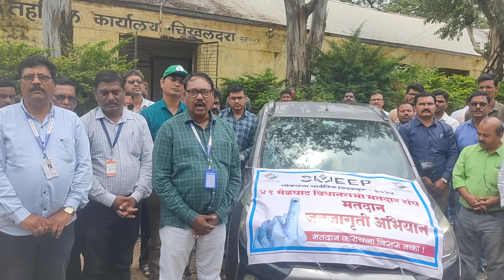मतदान_जन_जागृती_माननिय_तहसीलदार_यांच्या_मर्फत_मेळघाट_मधील_नागरिकांना_आव्हान _SVEEP_समिती_मार्फत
मतदार_राजा_जागा_हो_लोकशाही_चा_धागा_हो माननीय तहसीलदार, माननीय गटविकास अधिकारी, माननिय मुख्य कार्यकारी अधिकारी नगर परीषद चिखलदरा, गट शिक्षण अधिकारी, ठाणेदार मार्फत भव्य रॅली काढण्यात आली. व मेळघाट मधील नागरिकांना आव्हान कऱण्यात आले